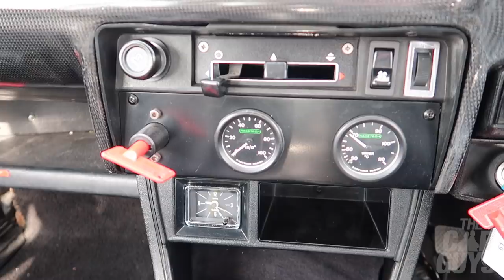The Talbot Sunbeam Lotus arrives! | TheCarGuys.tv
NEW CAR! Jason’s Talbot Sunbeam Lotus arrives!

Following a successful bidding process at the recent Bonhams MPH auction, Jason’s restored rally car – the Talbot Sunbeam Lotus, finally arrives in Essex.

Join Jason for the delivery and unboxing of the car, his first drive to the storage unit, his thoughts on this incredible vehicle, and what his dreams are for it in the future.

Does it live up to his earlier experience with the car? Will he resist going for a 2-hour blast around the Essex lanes? Where is he going to keep it? Does he get a fizzing in his winky? All these questions and more will be answered in this episode.

 ** Episode includes the “Amazing-o-meter” – how many times will Jason say “amazing?”

TheWatchGuys.tv
Sadly, in this episode, Mr Taylor is not even wearing a watch! Shocker!

Special thanks
EM Rogers
James for the use of his storage facility

Credits
The CarGuys are:
Damian Butt
Jason Taylor

Music
PG Butt (title)